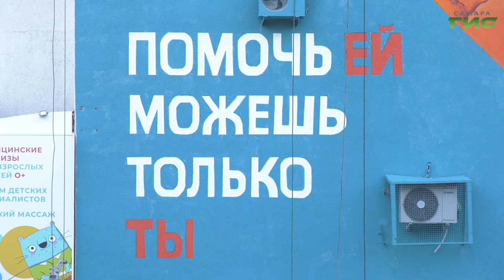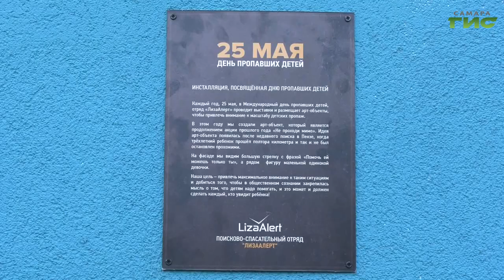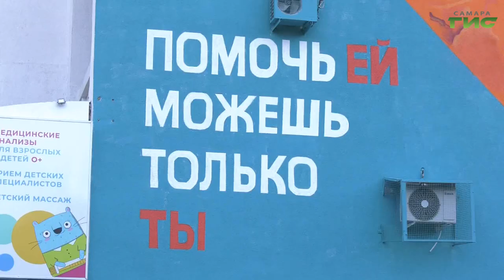На одной из самарских многоэтажек появился новый мурал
Новый мурал создал самарский художник Дмитрий Горшков на фасаде многоэтажки на перекрестке улиц Урицкого и Пензенской. Арт-объект "Помочь ей можешь только ты" посвящен пропавшим людям. Федеральная акция проходит в нескольких крупных города России. Тему продолжит наш корреспондент.